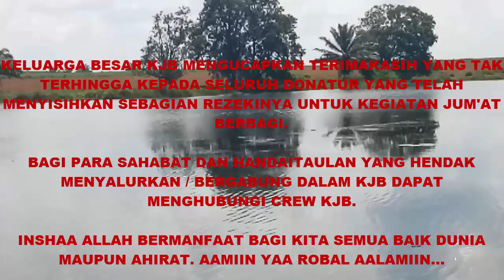GIVE A WAY // KOMUNITAS JUM'AT BERBAGI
KEGIATAN RUTIN JUM'AT BERBAGI. KALI INI TARGET BERADA DIKECAMATAN SUNGKAI UTARA. SEMOGA TERHIBUR